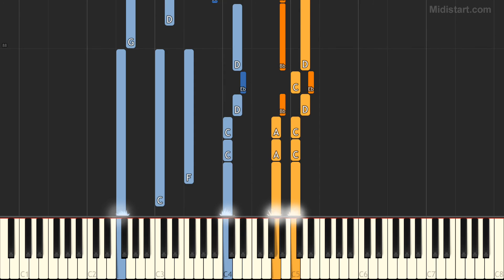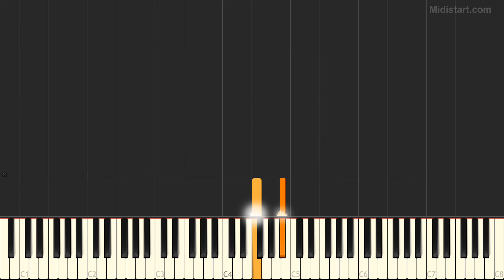Adams Bryan - I Will Be Right Here Waiting for You (Piano Tutorial) [Synthesia Cover]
Statistics:
Total Notes - 904
Tempo - 88
Lowest Note - A#1
Highest Note - G5

Instruments Groups Used:
Piano - 100%